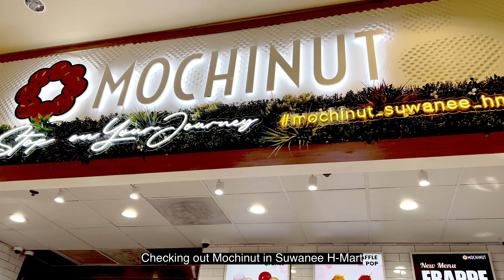April 2023 Recap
April seemed like it went by in a flash. I think 80% of the videos I took were related to food somehow 😂

In April, Theo completed his potty sticker chart twice (!) and got to have the ice cream party he wanted so badly with Uncle, 이모, and Acorn. I wish I had captured the way he swerved 이모 to run to Acorn while yelling her name lol

Good to be Home - Erik Fernholm
Among Friends - Lindsay Abraham
Green Morning - Plain Strolls
Don't Give Up on Love - Ludlów